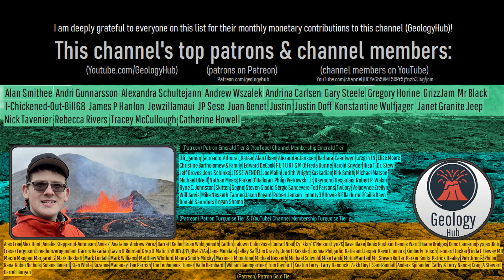The U.S. Government Cover-Up of a Volcanic Eruption; A Correct Call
Volcanic eruptions are big news, especially when they occur in the United States. So, why then did the U.S. government cover-up the fact that a potentially damaging eruption was occurring? This video will discuss why through my opinion as a volcanologist, I believe that the censorship was actually the correct call on this singular instance. Specifically, involving Mauna Loa's eruption in 1942.

Thumbnail Photo Credit: U.S. Geological Survey, Hawaiian Volcano Observatory, Public Domain,

Sources/Citations:
[3] Volcanoes of the National Parks of Hawaii - Softcover
Macdonald, Gordon A.; Hubbard, Douglass H., Jr., ISBN 13: 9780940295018

0:00 Volcanic Eruption Cover-Up
0:38 1942 Eruption
2:23 Pacific Theater
3:43 Possible Risks